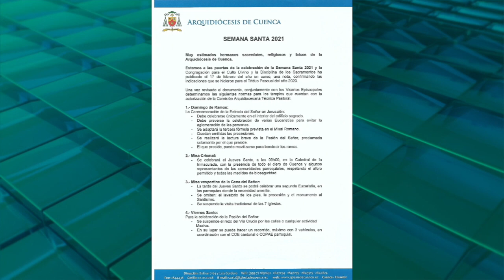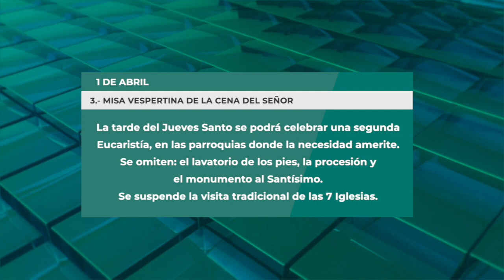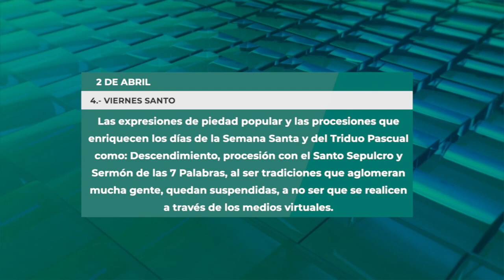La Arquidiócesis de Cuenca dicta reglas a ser consideradas durante la semana mayor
Mediante un comunicado divulgado el 3 de marzo, la Arquidiócesis de Cuenca divulgó las normas que regirán durante las celebraciones de la Semana Santa 2021, con las cuales se aspira evitar la aglomeración de personas y por ende el aumento de contagios de covid-19. La Semana Santa iniciará a partir del domingo 28 de marzo.